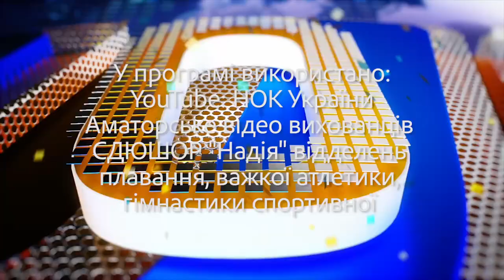Sport UISport UI: ексклюзивне інтерв’ю нардепа Георгія Мазурашу | телеканал Вітер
У черговому випуску програми Sport UI:

– про перше тренування на відкритому повітрі кропивницьких паралімпійок Анастасії Мисник та Вікторії Шпачинської;

– ексклюзивне інтерв’ю народного депутата України, члена комітету з питань молоді та спорту Георгія Мазурашу про відродження Міністерства молоді та спорту, співпрацю з новим спортивним міністром, скорочення державного фінансування спортивної галузі в умовах карантину, резонансні заяви стосовно фінансування олімпійського та паралімпійського спорту;

– чергові настанови українським атлетам, тренерам, спортивним керівникам від президента НОК України, олімпійського чемпіона, Героя України Сергія Бубки;

– продовження карантинно-тренувального флешмобу Sport UI від кропивницьких паралімпійців та вихованців СДЮШОР «Надія».